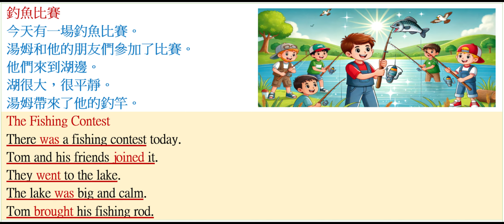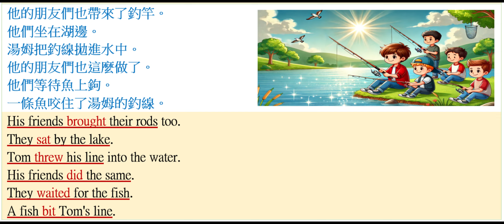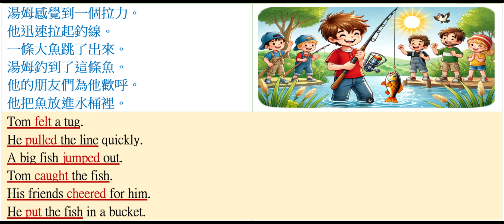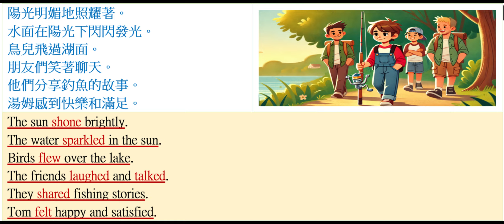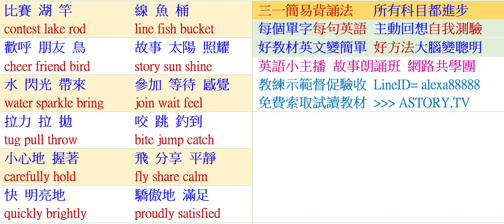07 釣魚比賽 國中小2000單字故事書(一) 三色線英文故事書 | 三一簡易背誦法 | 一年英語突飛猛進 | 好方法讓英文變容易 | 好習慣讓大腦變聰明 | 學霸都在使用的高效記憶法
07  釣魚比賽  國中小2000單字故事書(一) 三色線英文故事書 | 三一簡易背誦法 | 一年英語突飛猛進 | 好方法讓英文變容易 | 好習慣讓大腦變聰明 | 學霸都在使用的高效記憶法